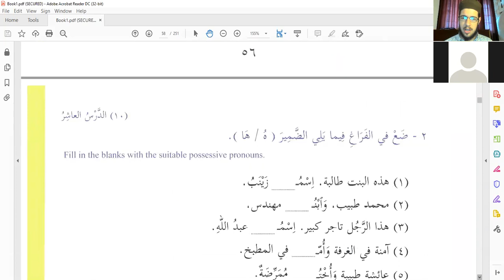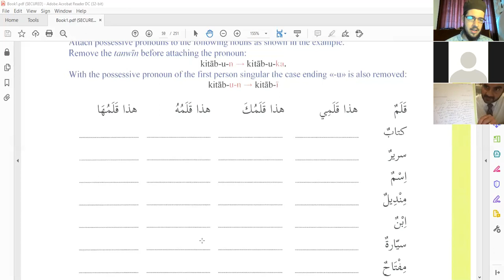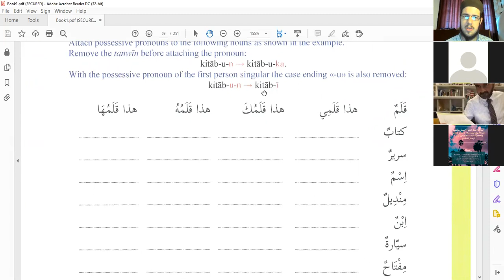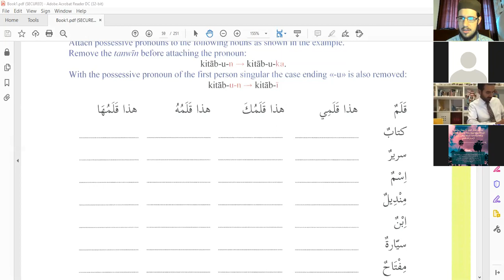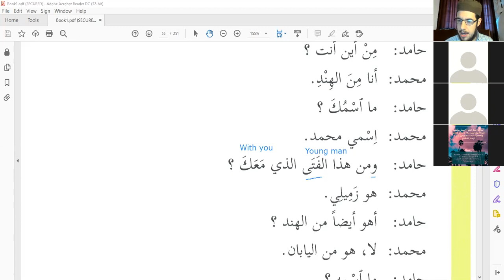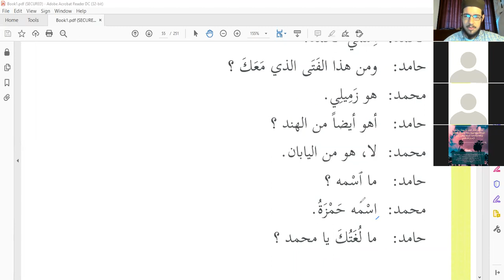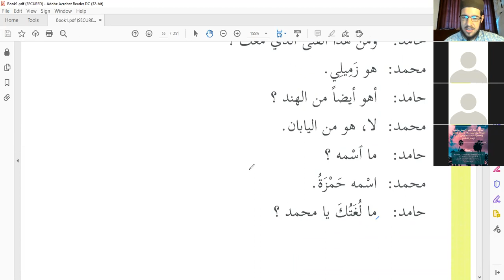Beginning Classical Arabic (Lesson 41)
Reviewing possessive pronouns (and everything else!)